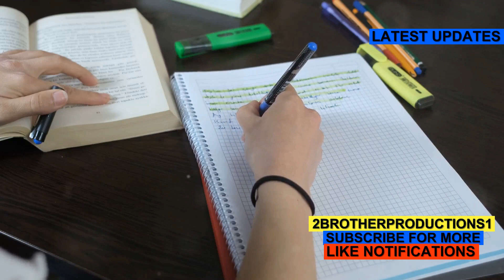Encomium Master GRE Vocabulary